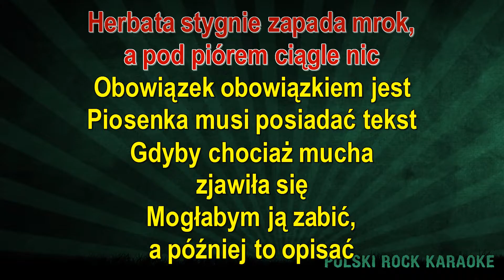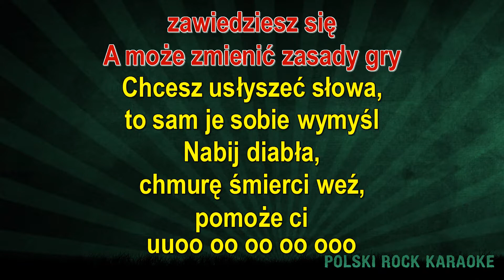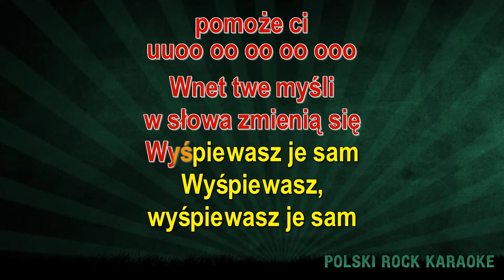Hey - Teksański ( karaoke )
Herbata stygnie zapada mrok
A pod piórem ciągle nic
Obowiązek obowiązkiem jest
Piosenka musi posiadać tekst
Gdyby chociaż mucha zjawiła się
Mogłabym ją zabić a później to opisać
W moich słowach słoma czai się
Nie znaczą nic
Jeśli szukasz sensu prawdy w nich
Zawiedziesz się
A może zmienić zasady gry
Chcesz usłyszeć słowa
To sam je sobie wymyśl
Nabij diabła, chmurę śmierci weź
Pomoże ci
Wnet twe myśli w słowa zmienią się
Wyśpiewasz je sam